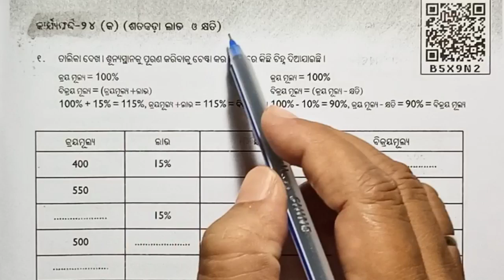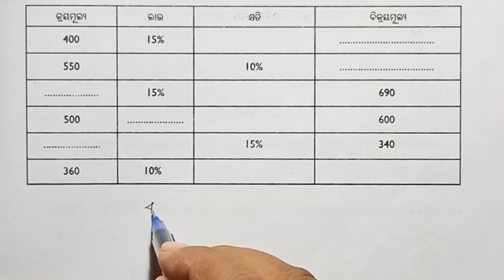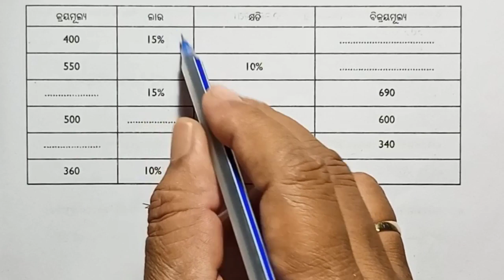Class 9 Math Utkarsh 2023-24 SLP worksheet-24(Ka)//ଗଣିତ ସହଯୋଗାତ୍ମକ ଶିକ୍ଷଣ ସେପାନ କାର୍ଯ୍ୟଫର୍ଦ୍ଦ-୨୪ (କ)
Class 9 Math Utkarsh 2023-24 SLP worksheet-24//ଗଣିତ ଉତ୍କର୍ଷ ସହଯୋଗାତ୍ମକ ଶିକ୍ଷଣ ସେପାନ କାର୍ଯ୍ୟଫର୍ଦ୍ଦ-୨୪ (କ)